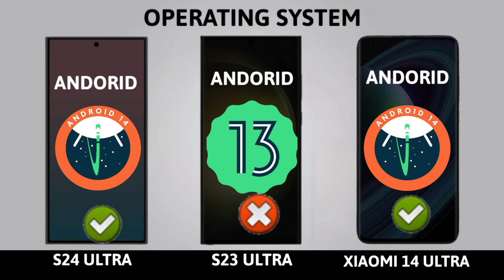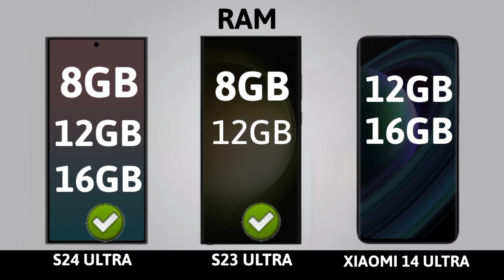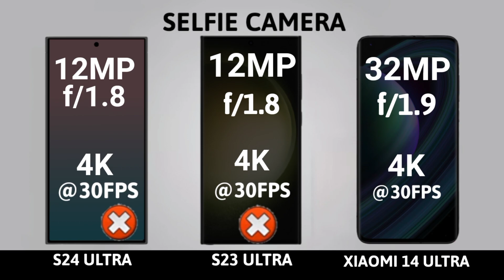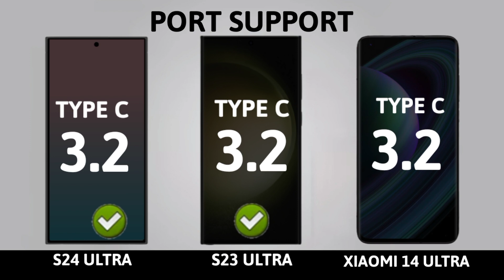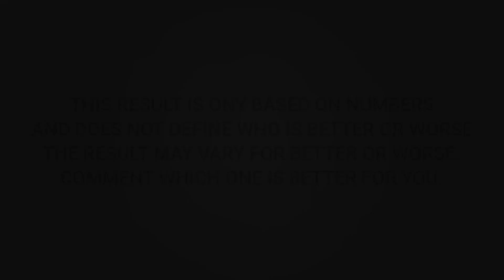Xiaomi 14 Ultra vs Samsung Galaxy S24 Ultra vs Samsung Galaxy S23 Ultra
Xiaomi 14 Ultra vs Samsung Galaxy S24 Ultra vs Samsung Galaxy S23 Ultra | Comparisons | Prices | Review

Note: The Samsung Galaxy S24 Ultra and The Xiaomi 14 Ultra all spec are based on rumours

✅Comment Your Opinion Which is Best?

Topic Cover |